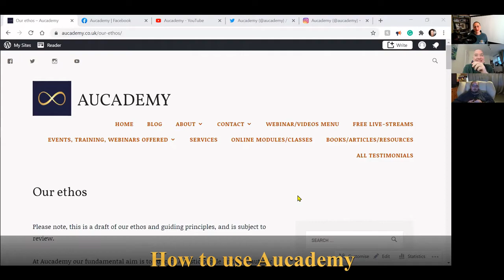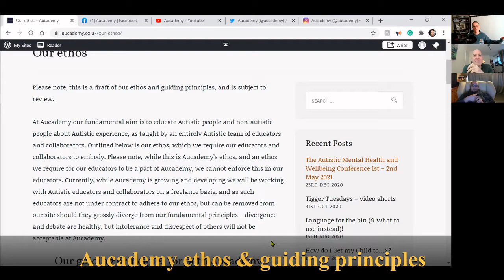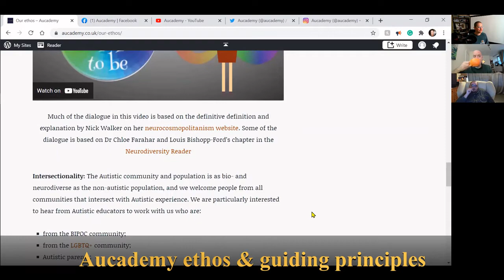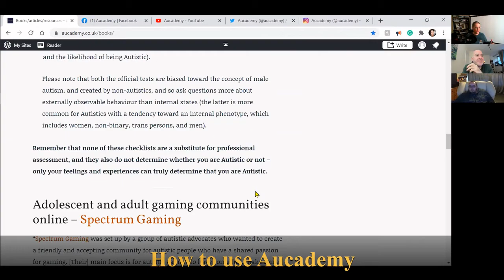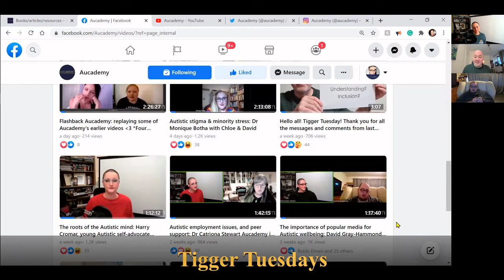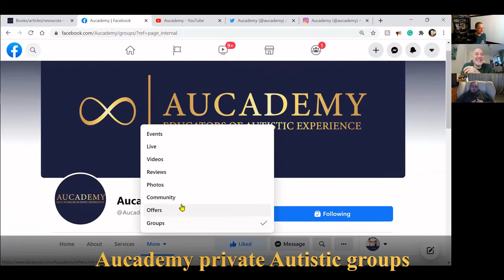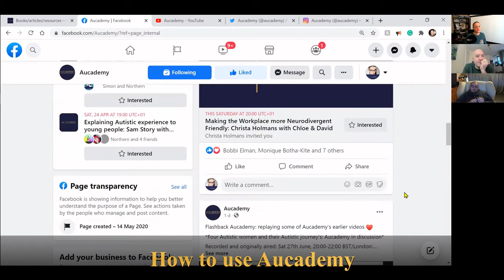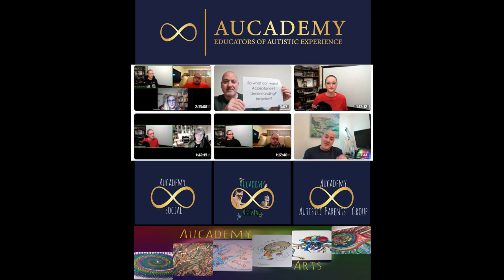Aucademy Re-freshed: Chloe, Tigger, & David explain Aucademy & its future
Aucademy Re-freshed!

It's been a year since Aucademy was founded, so here's a video about who we are; what we do; how you can use our education platform; and our plans for the future as we continue to grow, learn, and bring on more Autistic educators.

Let us know: What does Aucademy mean to you? Where would you like it to go? What would you like Aucademy to become? What should we be doing?

Originally aired: 1st of May 2021 20:00 London BST; 12:00 PST: *Aucademy Re-freshed: Chloe, Tigger, & David explain Aucademy & its future*

During this session we chat about:

• Who Aucademy is and its team
• Who we are as individuals, our specialisations
 • Tigger
 • David
 • Chloe
• What is Aucademy and our ethos
• How to use Aucademy e.g. lives, where they're saved, how you can interact, resources etc.
 • Services
  ○ Training and consultations
 • Events
 • Videos/lives
 • Groups
• Donate to keep us going, share, listen/watch, comment - all forms of interaction embraced and welcome!
• Plans for our future

David Gray-Hammond - Autistic writer, Chief Operating Officer of NeuroClastic, and Autistic addiction and mental health advocate

Tigger Pritchard - Autistic educator and advocate, The Autism Coffee Shop with Tigger Pritchard

(pre-recorded and scheduled as we are running a mental health conference the weekend of the 1st of May)